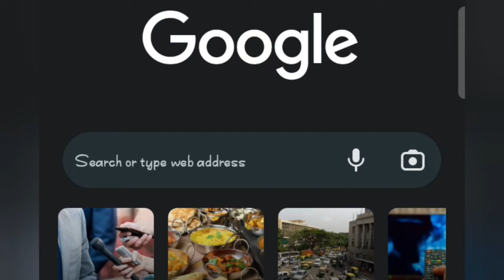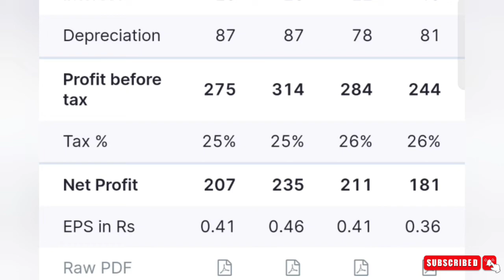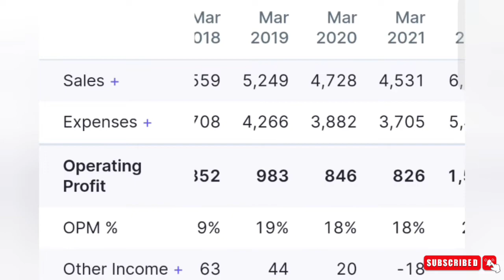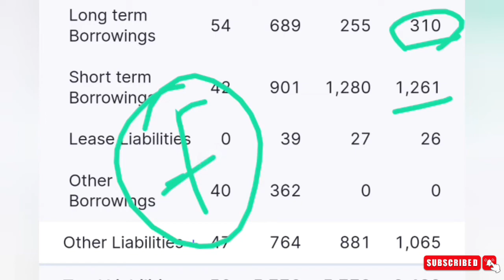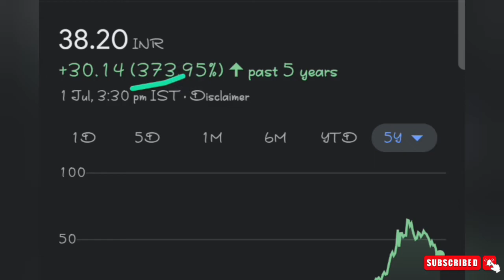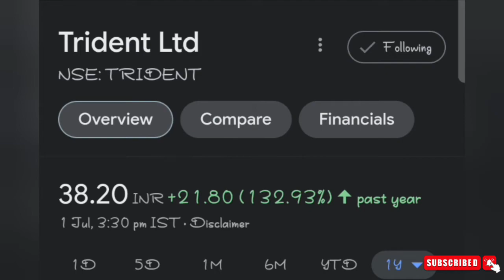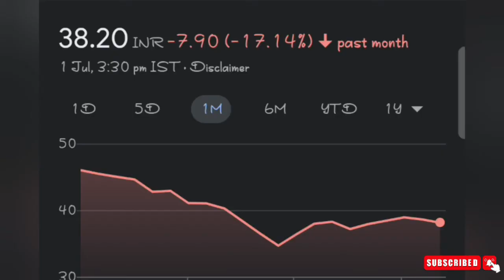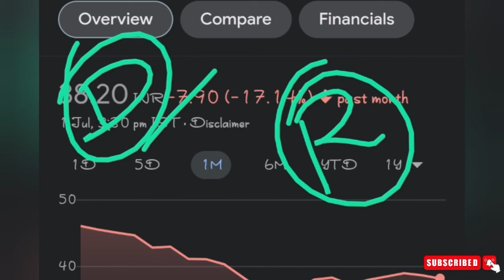penny stock आने वाले समय में बहुत बड़ा multibagger बन सकता है, मौका है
अभी नही खरीदा तो जीवन भर बहुत पछताओगे अभी मिट्टी के भाव में मिल रहा है 3share

I am just talking about the stock market and stocks.